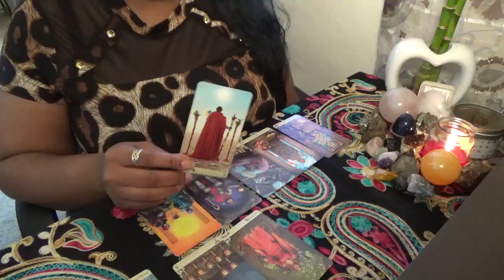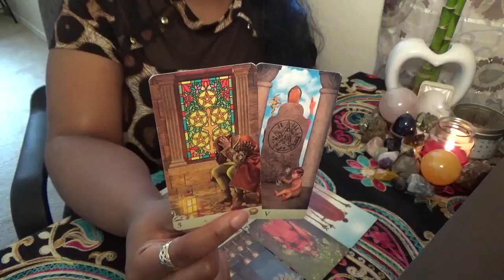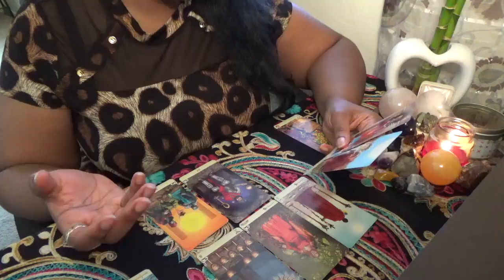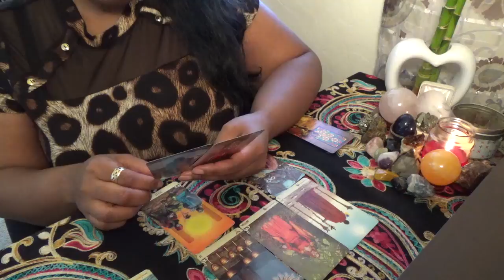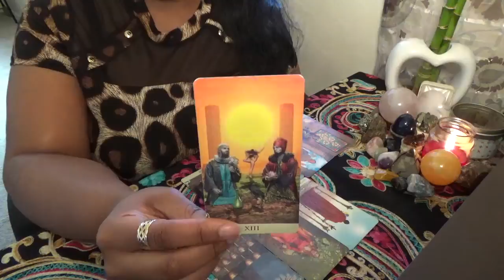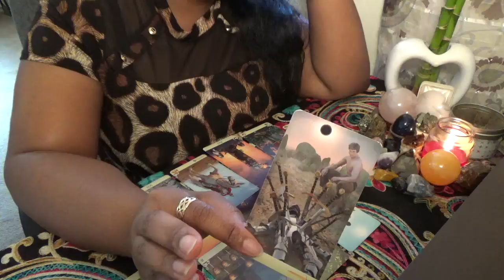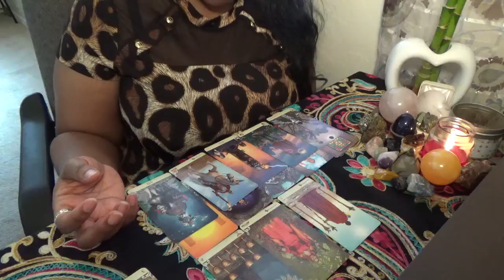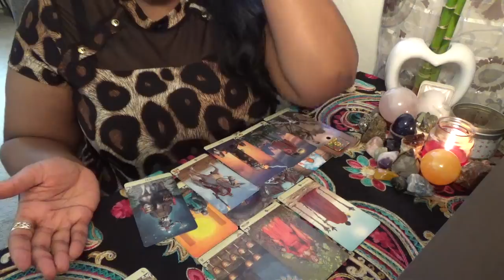Gemini Your Faith Will Be Tested March 2nd 16th 2020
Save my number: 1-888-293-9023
ext. 11119